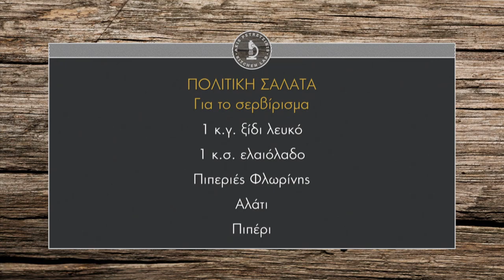Πολίτικη σαλάτα Επ. 15 | Kitchen Lab TV | Άκης Πετρετζίκης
Πολίτικη σαλάτα Επ. 15 | Άκης Πετρετζίκης TV

Παρουσίαση: Άκης Πετρετζίκης
Σκηνοθεσία: Πάνος Γεωργίου
Αρχισυνταξία: Νάσια Κόλλια
Διεύθ. Φωτογραφίας: Γιώργος Μιχελής
Οργάνωση Παραγωγής: Δημήτρης Κολοβός
Εμπορικό Τμήμα: Mary-Rose Ανδριανοπούλου,  Ζωή Κωνσταντοπούλου
Β. Σκηνοθέτη: Πολύβια Μενοίκου
Τεχνικός Προϊστάμενος: Βασίλης Καρυπιάδης
Σκηνογραφία: Αναστασία Χαρμούση
Γραφικά: Παναγιώτης Πατσιαούρας
Sous Chef: Μάρκος Παπακωνσταντίνου
Βοηθός Sous Chef: Τηλέμαχος Δημητρακόπουλος
Βοηθοί Κουζίνας: Σοφία Βήτα
Διευθ. Παραγωγής: Διαμαντής Αρακάς
Floor Manager: Διονύσης Κυπριώτης
Οπερατέρ: Δημήτρης Τοπούλογλου, Άγγελος  Τσουκαλάς:
Χειριστής Ρομποτικής: Κώστας Τσέλης, Γιώργος Παρθένης
Χειριστής Cam Rail: Παν Παν
Ηχολήπτης: Στέφανος Κεραμύδας
Μοντάζ: Ειρήνη Κεφαλά, Ηλίας Αποστολίδης
Ηλεκτρολόγος: Μάκης Λάντος
Εκφώνηση: Νάσια Κόλλια
Ενδυματολόγος: Αλέξης Φούκος
Βοηθός Ενδυματολόγου: Αλέξια Μπελογιάννη